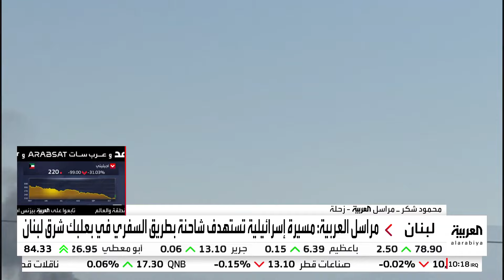قصف شاحنة في بعلبك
🔴 مراسل العربية محمود شكر: مسيرة إسرائيلية تستهدف شاحنة على طريق السفري في بعلبك بعد ليلة من الغارات الإسرائيلية على عدة مناطق في البقاع
لمعرفة أحدث المستجدات.. عبر البث المباشر من هنا 👇
وبإمكانكم متابعة العربية على منصات التواصل